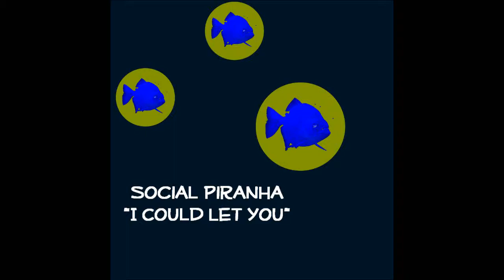Social Piranha - Live - I Could Let You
Social Piranha from a live set in Hollywood, Florida on St. Patty's day.